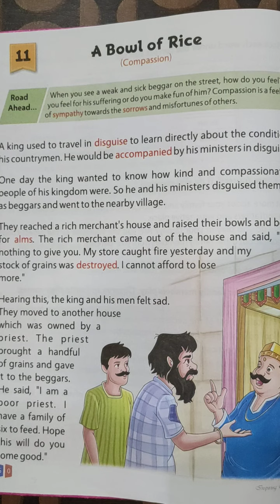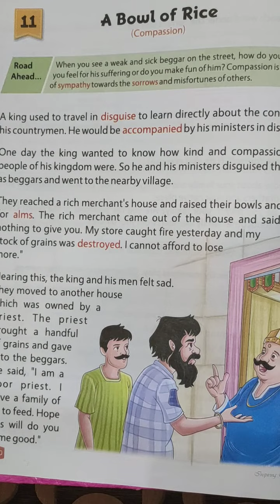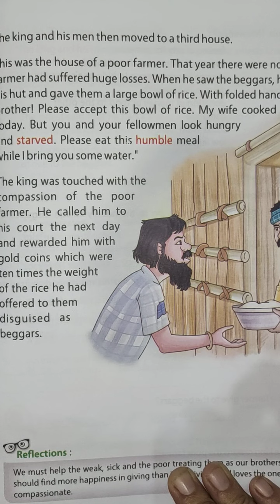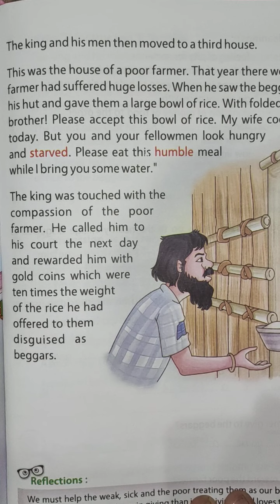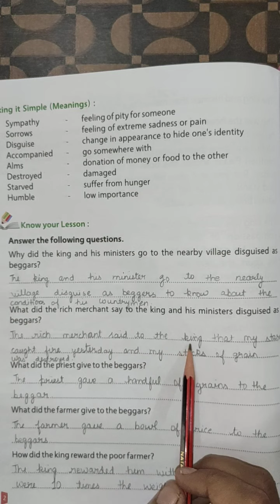3c moral sci A bowl of rice